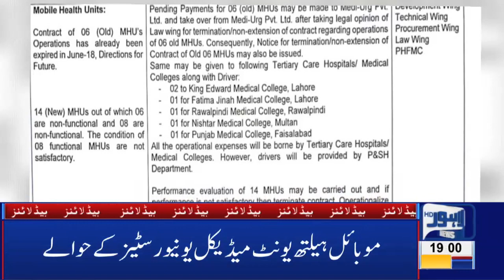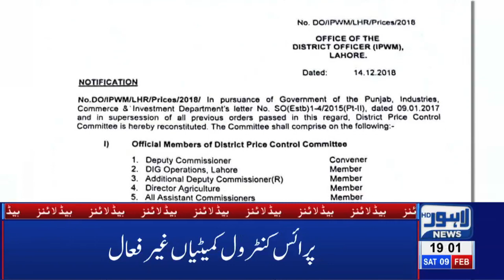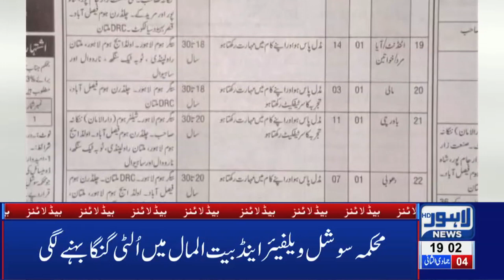07 PM Headlines Lahore News HD – 9th Feb 2019